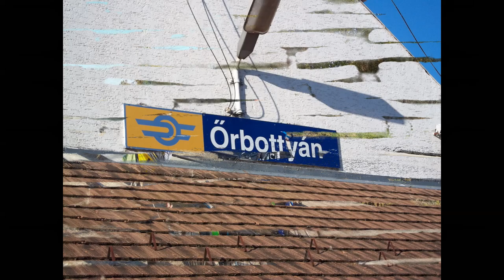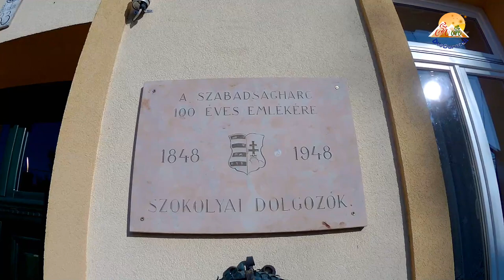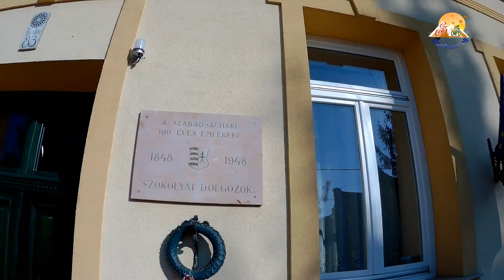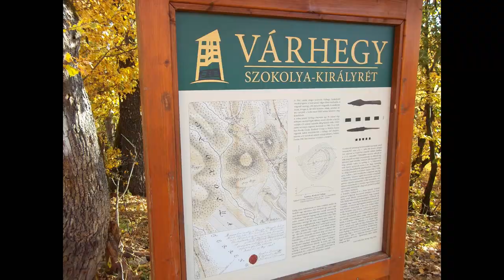Királyrét, Várhegy kilátó 2021.10 31.